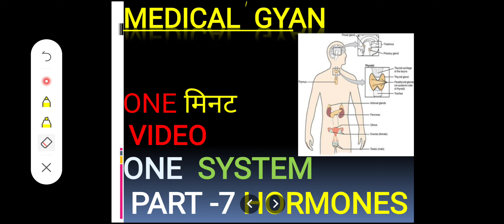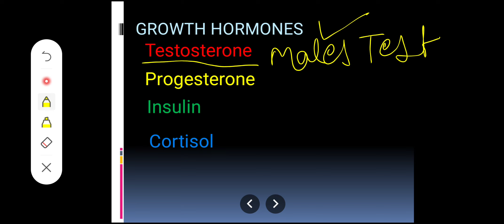Endocrine gland Hormones#anatomy